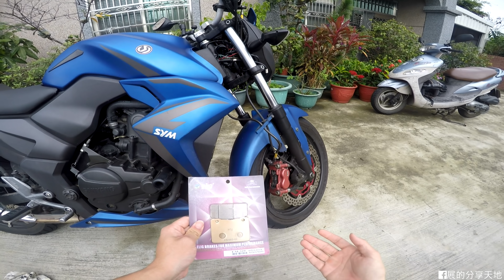【心得】SYM T2 ELIG 運動版金屬燒結來令 使用心得分享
大家好!
經過半年的測試跟使用最近終於把這個心得分享出來了
ELIG的這塊紅皮來令效果到底如何大家來看看吧!